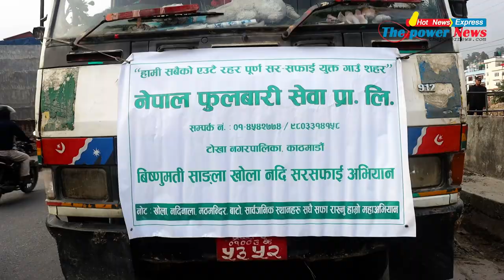Tokha Nagar Chief Prakash Adhikari led the Bishnumati cleanup today in the 23rd week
टोखा नगर प्रमुख प्रकाश अधिकारीको सर्कयताले विष्णुमती सरसफाई आज २३औ हप्तामा  Tokha Nagar Chief Prakash Adhikari led the Bishnumati cleanup today in the 23rd week